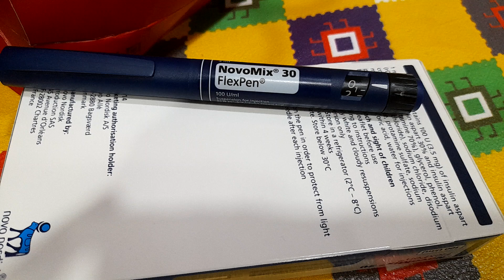how to set insulin for daibetes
na experience gyod nako mag set ug insulin injection para sa akong amo .